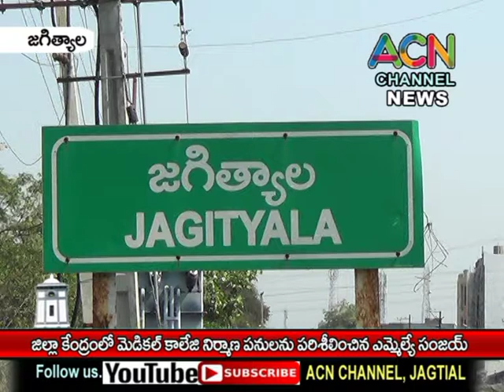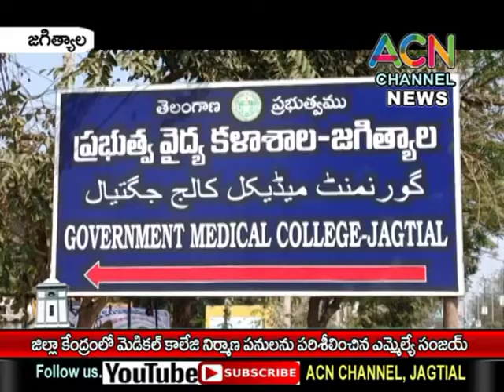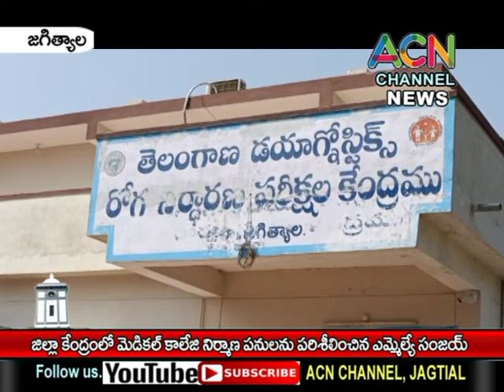జగిత్యాల జిల్లా కేద్రంలోని మెడికల్ కాలేజ్ నిర్మాణ పనులు పరిశీలించిన ఎమ్మెల్యే డా. సంజయ్